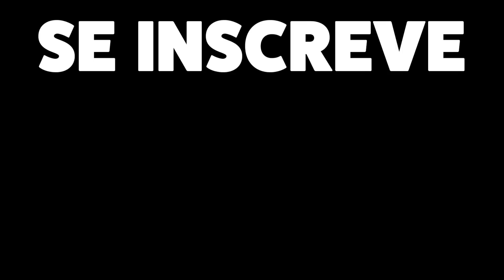AS MELHORES DUBLAGENS DOS ANIMAIS!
ALO GALERINHA DO MAL
Episodio 02 especial do Dublal Planet!